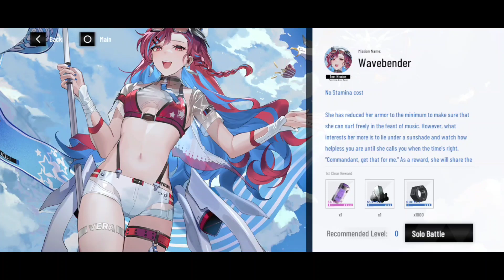Kuro Bikin Costume Emang Selalu 👌!! - Vera Wavebender Punishing Gray Raven Gameplay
Nama Game : Punishing Gray Raven
Size : 11.3gb

kecil